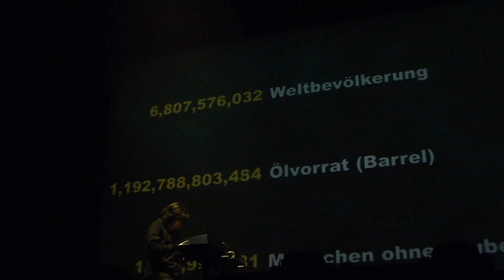Jean Michel Jarre 2010 Live in Oberhausen New track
Ein schönes, ruhiges neues Stück. Habe Jean Michel in Oberhausen nach dem Namen gefragt. Im Moment hat es noch keinen, denn das neue Album ist zur Zeit noch im entstehen. Fans können gespannt auf weitere neue Stücke sein, welche im Laufe der Tournee dem Publikum vorgestellt werden sollen.